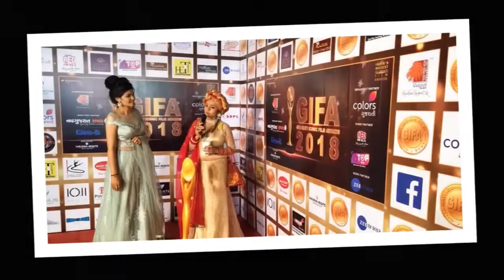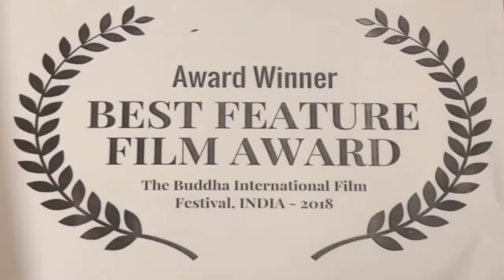Versatile Actress Ssujata Mehta - INTRODUCTION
Sujata Meheta is a nationally renowned versatile Bollywood Actress who has been working in films and theatre for 40 years. Starting her career at the age of 11, she has acted in Bollywood films such as Pratighat (1993), Yatim (1988), Gunaah (1993), Kanwarlal (1988), working with directors like B. R. Chopra and Ramesh Sippy. She won many awards for her acting in Prtighat, was also nominated for National Award for it; was nominated for best supporting artist in Yatim; was also awarded as Best Actress for the film Mudda 370 Jammu and Kashmir in Prime International Festival with Lifetime Achievement Award in 2022.

A big and small screen actress and model, advertising for beauty products, acting in television serials like Khandaan, Shrikant and Kya Hoga Nimmo Ka, she famed the Gujrati theatre and film industry with her award-winning film Chitkaar, the play Chitkaar has had 800 shows and Sujata Rang Rangili – The One Woman Show, a Gujrati play is reaching to its century soon. Her being an actress and an artist, she intends to go around the world and make a difference in the area of self-expression and communication who is a multitasker, passionate about traveling, cooking, fashion designing, interior decoration etc.